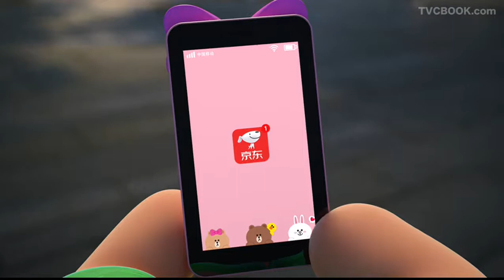2018 08 LINE FRIENDS 京东8 10 IP 品牌日